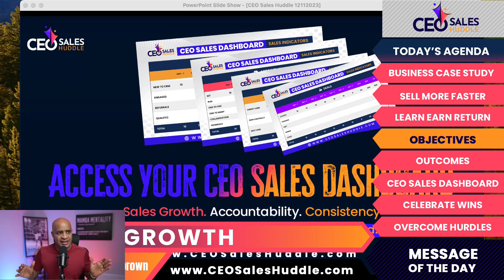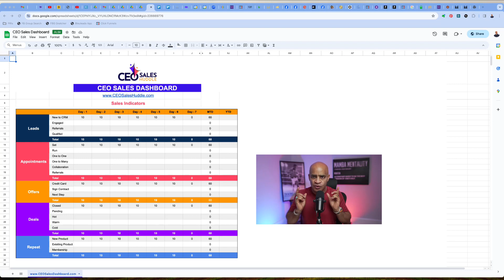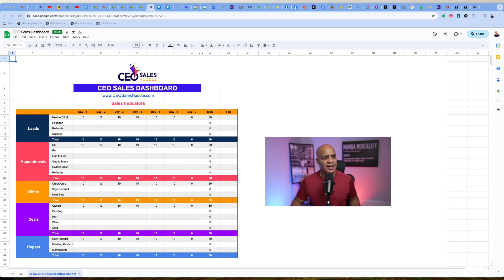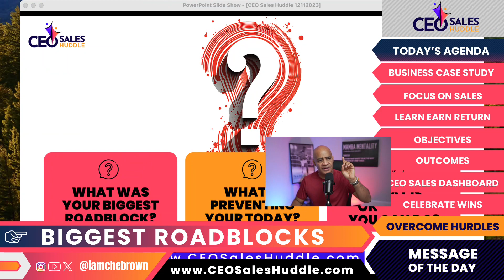Warby Parker Approach to Growing Revenue Revolutionizing Sales | CEO Sales Huddle with Che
Warby Parker, the eyewear retailer launched in 2012, has created a ripple effect amongst the way consumers wear and purchase glasses. And they sell their high-quality, stylish headwear online for less than $100. Wharton MBA student Neil Blumenthal faced a problem: the high cost of prescription glasses and the hassle of visiting a store. This predicament birthed an idea that would change the eyewear industry forever.

Launching their online platform, Warby Parker faced an unexpected hurdle. GQ’s article catapulted them into the limelight, but a missing “sold out” feature led to a massive waitlist. An interesting fact: Warby Parker hit its first-year sales target in just three weeks. This struggle highlights the importance of being prepared for unexpected success.

Warby Parker’s success can be attributed to several key factors. Firstly, their online model disrupted the eyewear market. Secondly, affordable prices and a unique home try-on program empowered customers. Thirdly, the commitment to giving back added a humanitarian touch. Relating this to sales, having a disruptive approach, offering value, and connecting with customers emotionally can reshape your sales strategy.

My Big Takeaway: The significance of having a well-defined sales system. Whether it’s a revolutionary online model, strategic pricing, or a commitment to social impact, having a clear sales strategy or leadership is pivotal for growing revenue, ensuring profitability, and impacting lives positively.